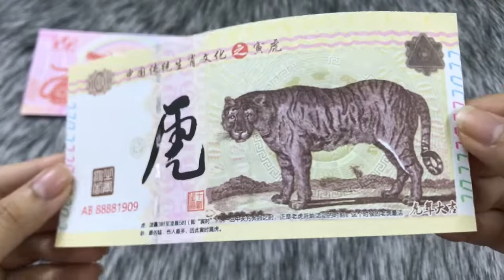Combo 4 Tờ Tiền Hình Con Cọp 2022 May Mắn - SP005503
Tên sản phẩm:  Combo 4 tờ tiền hình con Cọp 2022 may mắn

Mã sản phẩm: SP005503

Giá: 75k/combo

Kích thước: Tờ tiền 100 hình con Cọp Đài Loan có kích thước 165 x 75mm (Dài X Rộng). 3 tờ 100 hình con Cọp Trung Quốc, 10 dola macao hình con cọp 2022, 100 Dola Macao Hình Con Cọp 2022 đều có kích thước là 155 x 75mm (Dài X Rộng).

Mô tả sản phẩm: Combo 4 tờ tiền hình con Cọp 2022 may mắn là bộ 4 tờ tiền lưu niệm do Đài Loan, Trung Quốc, Macao phát hành nhân dịp năm mới Nhâm Dần 2022. Gồm các tờ 100 hình con Cọp Đài Loan, 100 hình con Cọp Trung Quốc, 10 dola macao hình con cọp 2022 và 100 Dola Macao Hình Con Cọp 2022. Trên các tờ tiền đều có mặt trước in hình một chú Cọp là linh vật của năm 2022. Mặt sau tờ tiền là các hình ảnh vui vẻ, may mắn cho dịp Tết.

Chất Liệu: Giấy Cotton.

Công dụng: Quà tặng tiền lì xì độc lạ cho bạn bè và người thân nhân dịp năm mới 2022 Nhâm Dần.

Đặc điểm nổi bật: Combo 4 tờ tiền hình con Cọp 2022 may mắn là bộ 4 tờ tiền lưu niệm do Đài Loan, Trung Quốc, Macao phát hành nhân dịp năm mới Nhâm Dần 2022. Ngoài mặt nổi tờ tiền mang những màu sắc tươi sáng may mắn, tờ tiền còn có thể phát quang UV dưới ánh sáng tím, làm hiện lên những hình ảnh dạ quang chìm độc đáo, thú vị.

Màu: Trắng, tím, đỏ.

Lưu Ý : Tiền chỉ mang tính chất làm quà tặng hoặc lưu niệm không có giá trị sử dụng hay quy đổi. CÓ BÁN SỈ SỐ LƯỢNG LỚN VỚI GIÁ ƯU ĐÃI.

Đóng gói Sản Phẩm: 1x Combo 4 tờ tiền hình con Cọp 2022 may mắn.

Ship thiếu bù hàng ngay, sản phẩm lỗi đổi mới trong 7 ngày

Kiểm tra hàng trước khi thanh toán tiền